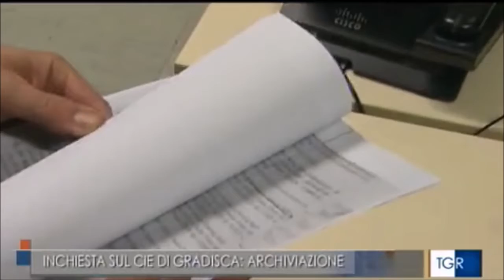Gorizia, accolta la richiesta di archiviazione nei riguardi dell'ex prefetto di Udine Zappalorto